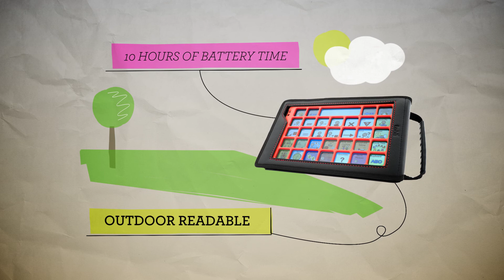Tobii M-Series - Truly portable communication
Being compact and lightweight, you can bring the M-Series anywhere.

The case protects the device from sometimes rough, real life use, including drops and spills.

It also doubles as a carrying case with a built-in strap and table stand, making quick, on-the-fly communication easier than ever.

The vibrant screen is readable outdoors. So you can use the M-Series on the playground, on the way to school or during that relaxing stroll in the park.

The batteries support up to 10 hours of speech, allowing you a full day of nonstop talking, whether work at school.